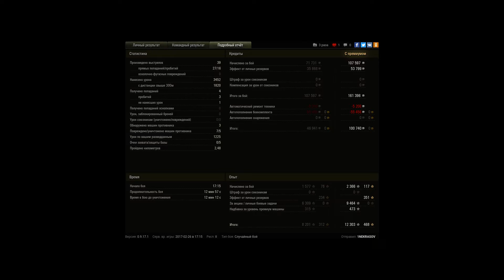Krupp-Steyr Waffenträger, Редшир, Встречный бой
Игрок: 1NEKRASOV